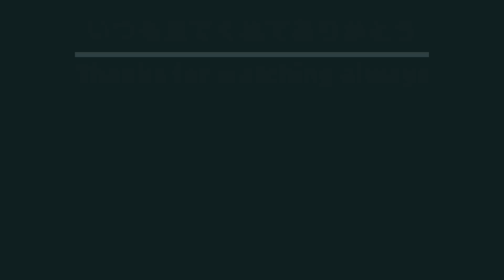野菜タンメンと餃子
今回の動画は、那須塩原市の高林地区に高林産直食堂があります。
おしゃれに改装されており餃子も手作りでおいしく、塩タンメンも野菜たっぷりで大満足でした。